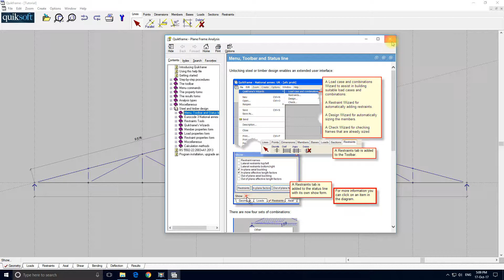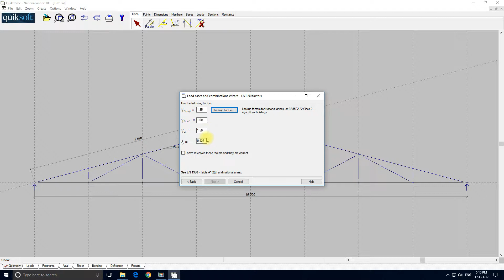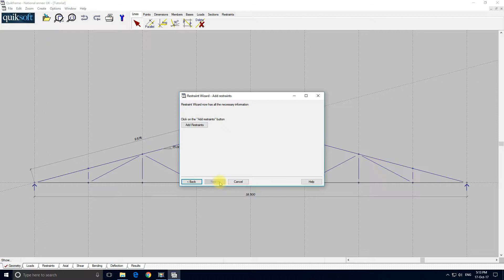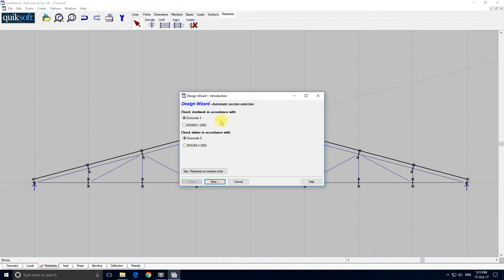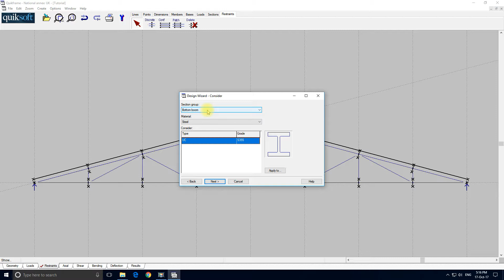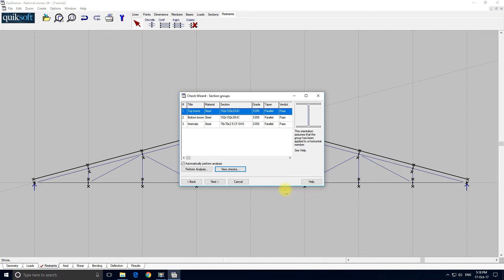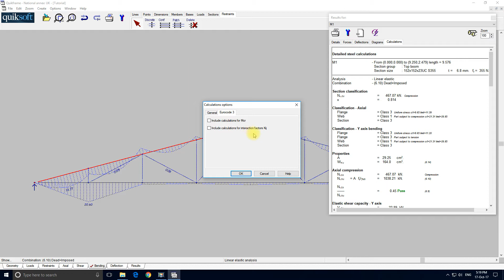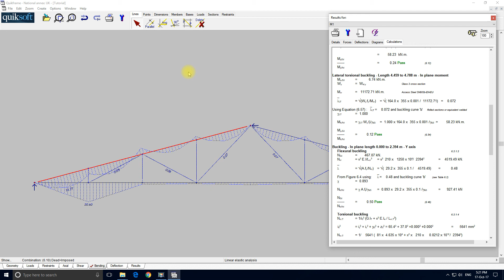An introduction to structural design using Eurocode and Quikframe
This tutorial demonstrates Quikframe's built in member design. Combinations of actions will be built, restraint systems added and members checked in accordance with EN 1993-1-1.